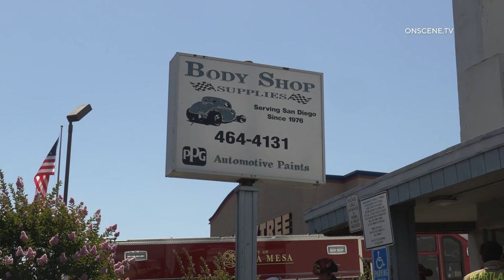Lemon Grove: Truck into Building 06282022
LOCATION: 7473 Broadway
CITY: Lemon Grove
DETAILS:

An older male was driving his truck in an alleyway and sideswiped 2 parked vehicles. He apparently was having a medical issue. He then drove into a building that houses an Automotive Bodyshop Supply store.

The truck went halfway in and entered a storage room, hitting all types of paints and chemicals. The male had to be extricated from the truck by the firefighters. He was transported in an unknown condition to Mercy Hospital.

The business had to be evacuated due to the heavy chemical smell inside the store. Building Inspectors arrived to check out the damage.